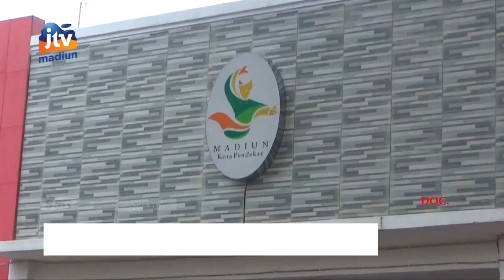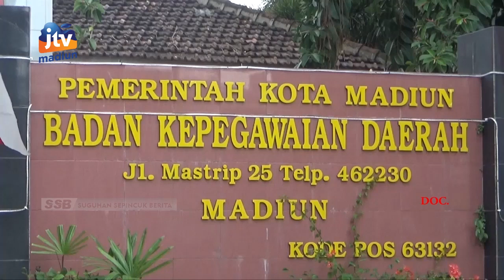KOTA MADIUN - PEMKOT Usulkan 400 Formasi CASN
Pemerintah kota Madiun melalui Badan Kepegawaian dan Pengembangan Sumber Daya Manusia (BKPSDM) kota Madiun telah mengusulkan sejumlah 400 formasi Calon Aparatur Sipil Negara (CASN). Hingga kini Pemkot masih menunggu keputusan dari Kementerian Pendayagunaan Aparatur Negara dan Reformasi Birokrasi (KEMEN PAN-RB).